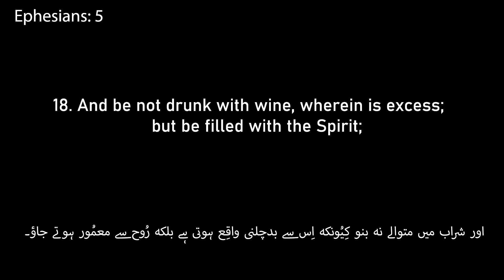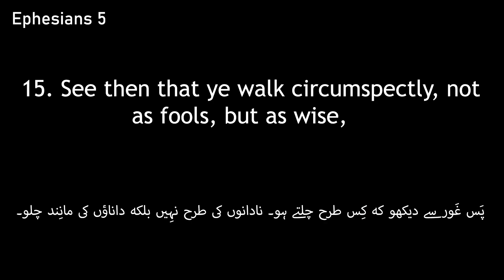SOG Church Sermon by Pastor Tariq Sunday Service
Watch what's happening at the Apostolic Ministries International around the globe.